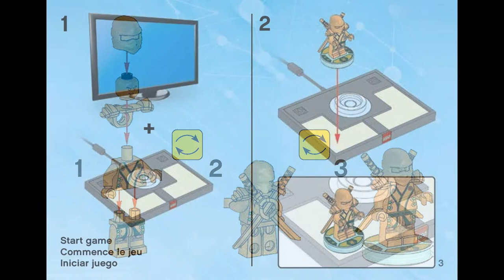Ninja (how to build) | LEGO Dimensions 71239